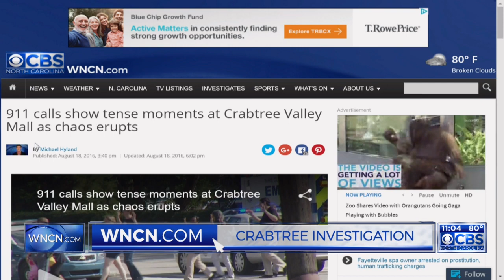911 calls show tense moments at Crabtree Valley Mall as chaos erupts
911 calls show tense moments at Crabtree Valley Mall as chaos erupts